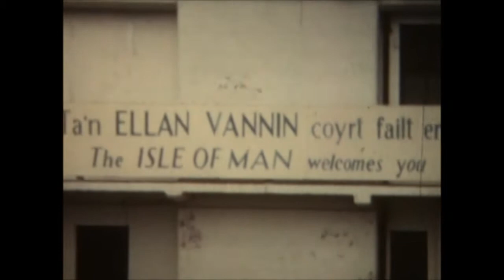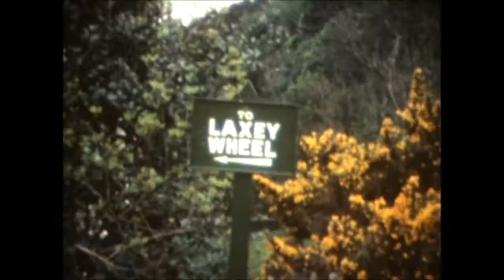Ordnance Survey (Southampton) v Ordnance Survey (Northern Ireland)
This cine film records the Ordnance Survey (Southampton) Football Club's visit to Douglas, Isle of Man to play Ordnance Survey of Northern Ireland (OSNI). The match took place in May 1975. To find this movie again search for "Ordnance Survey Football".